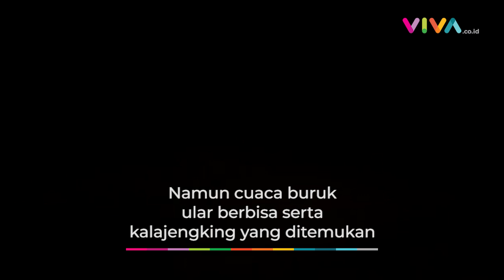Penyelamatan Bocah India yang Terperangkap di Sumur Bersama Ular Berbisa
VIVA - Tim penyelamat darurat pada Selasa 14 Juni 2022 berjuang untuk menyelamatkan seorang bocah India yang terjebak di sumur selama empat hari. Penyelamatan terhalang ular berbisa dan kalajengking. (SF-A-SW)